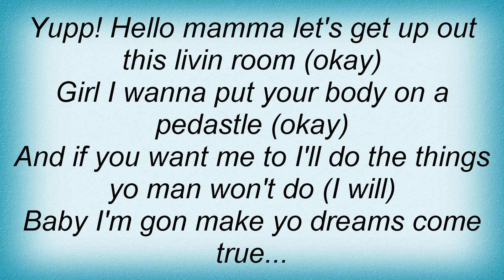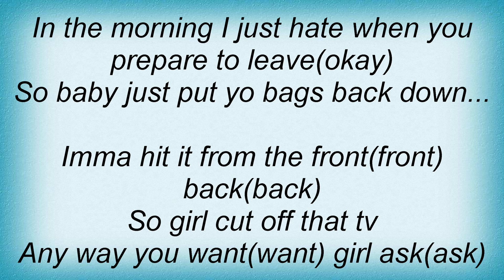Trey Songz - Upstairs Lyrics